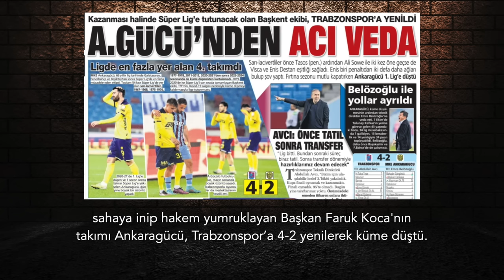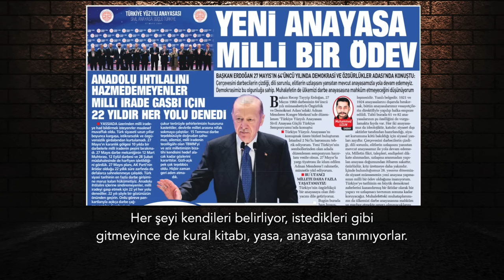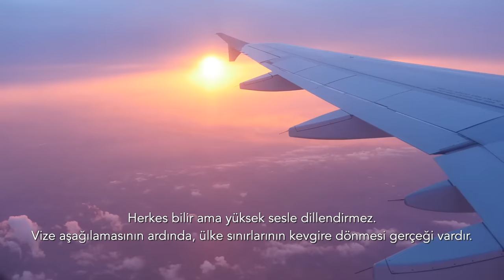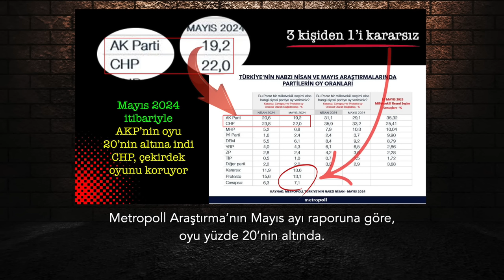MHP tasfiye mi ediliyor; Bahçeli neden sahalara döndü? | Tarık Toros | Analiz | 29 Mayıs 2024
29 Mayıs 2024

• Nasıl ki, Türkiye’de devlet, devletten başka her şeye benziyorsa…
• Bu sadece politikanın alanı içine hapsolmamalı.
• İş dünyasından medyaya sanata kültüre ve elbette “özünde bir oyun olan” spora, futbola kadar muazzam bir kalite sorunu vardır.
• Fenerbahçe’de kimin başkan olacağına Saray danışmanı karar verirken, iktidar ortağı partinin lideri sezonun son günü kural değiştirmeyi önermekte beis görmüyor.
• AKP çok hızlı eriyor.
• Metropoll Araştırma’nın Mayıs ayı raporuna göre, oyu yüzde 20’nin altında.
• Yerel seçim kampanyası yapmayan MHP lideri, 31 Mart’tan önce bu kadar ortada değildi.
• Üst üste partilileri topluyor, arada gazetecilerle şakalaşıyor, sokak köpekleri hakkında ahkam keserken malum köpeklere sahip çıkıyor, iktidara hiç olmadığı kadar tutunuyor.